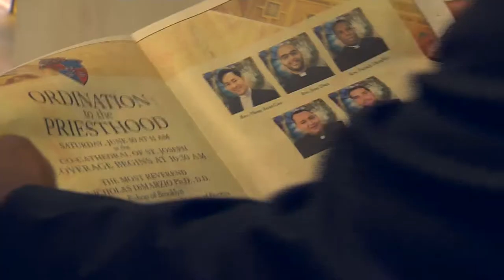Answering the Call: Deacon Patrick Dorelus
The Diocese of Brooklyn will ordain five new priests this Saturday.. and we're getting to know them all.
Deacon Patrick Dorelus started a career in the secular world... until his sister stepped in.
Currents News Katie Engesser has the story in our special series, Answering The Call.